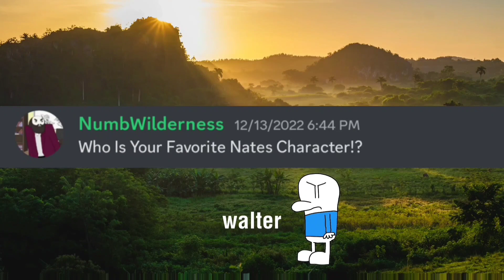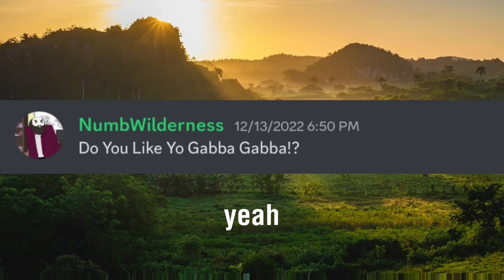The JTSF2020 Q&A #2